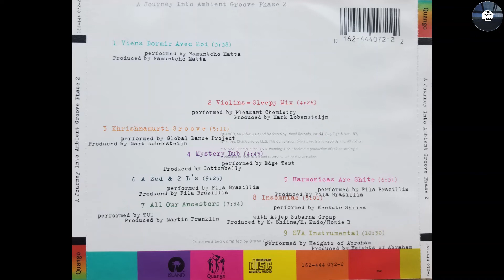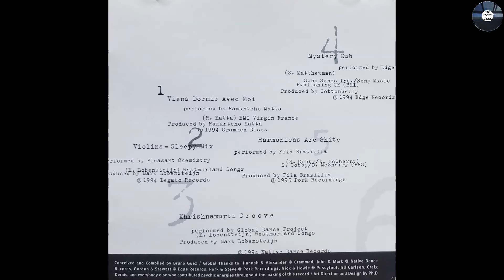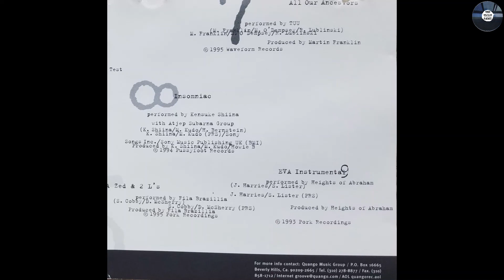Pleasant Chemistry- "Violins-Sleepy Mix"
Various – A Journey Into Ambient Groove Phase 2
Label: Quango Records – 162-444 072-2
Series: A Journey Into Ambient Groove – Phase 2
Format:
CD, Compilation
Country: US
Released: 1995
Genre: Electronic
Style: Ambient, Downtempo
1 Ramuntcho Matta– Viens Dormir Avec Moi
Performer, Producer – Ramuntcho Matta
Written-By – R. Matta*
3:38
2 Pleasant Chemistry– Violins (Sleepy Mix)
Performer – Pleasant Chemistry
Producer – Mark Lobensteijn
Written-By – M. Lobensteijn*
4:26
3 Global Dance Project– Khrishnamurti Groove
Performer – Global Dance Project
Producer – Mark Lobensteijn
Written-By – M. Lobensteijn*
5:11
4 Edge Test*– Mystery Dub
Performer – Edge Test*
Producer – Cottonbelly
Written-By – S. Matthewman*
4:45
5 Fila Brazillia– Harmonicas Are Shite
Performer, Producer – Fila Brazillia
Written-By – D. McSherry*, S. Cobby*
6:31
6 Fila Brazillia– A Zed And Two L's
9:25
7 Tuu– All Our Ancestors
Performer – Tuu
Producer – Martin Franklin
Written-By – M. Franklin*, M. O'Dempsey*, R. Lublinski*
7:34
8 Kensuke Shiina With Atjep Subarna Group– Insomniac
Performer – Atjep Subarna Group, Kensuke Shiina
Producer – Howie B*, K. Shiina*, M. Kudo*
Written-By – H. Bernstein*, K. Shiina*, M. Kudo*
5:01
9 Heights Of Abraham– EVA (Instrumental)
Performer, Producer – Heights Of Abraham
Written-By – J. Harries*, S. Lister*
10:30
Manufactured By – Island Records Inc.
Marketed By – Island Records Inc.
Distributed By – I.L.S.
Made By – PMDC, USA
Art Direction, Design – Ph.D
Concept By [Conceived], Compiled By – Bruno Guez
The front cover identifies this as "A journey into ambient groove. 2 - messages from within and without."
Spine, CD face and backcover use "A Journey Into Ambient Groove Phase 2" instead.
Barcode (Text): 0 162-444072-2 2
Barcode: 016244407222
Matrix / Runout (Variant 1): 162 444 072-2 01 ! A
Mould SID Code (Variant 1): IFPI 0345
Mastering SID Code (Variant 1): IFPI L005
Matrix / Runout (Stamped in inner ring): MADE IN USA BY PMDC
Matrix / Runout (Variant 2): 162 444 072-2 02% A
Mould SID Code (Variant 2): IFPI 0301 MADE IN USA BY PMDC
Mastering SID Code (Variant 2): IFPI L007